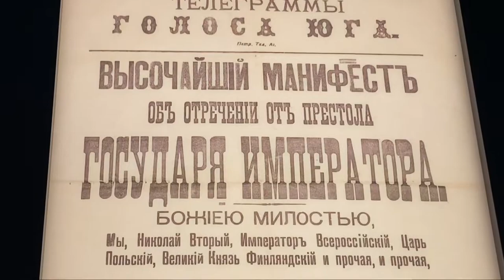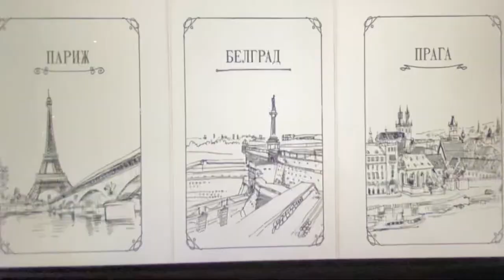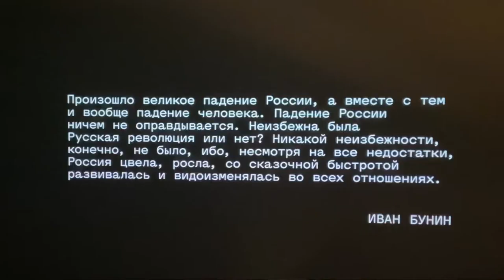ГЕРОЯМ СЕРЕБРЯНОГО ВЕКА (II ЧАСТЬ)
Слова: Вера Тимошенко
Фото и видеоматериалы: Дом русского зарубежья имени Александра Солженицына  @domrz_ru  , личный архив автора

Стихотворение посвящается Ренэ Герра, французскому слависту, литературоведу, собирателю и хранителю уникальной коллекции книг, картин и рукописных материалов представителей русской литературно-художественной эмиграции ХХ века.